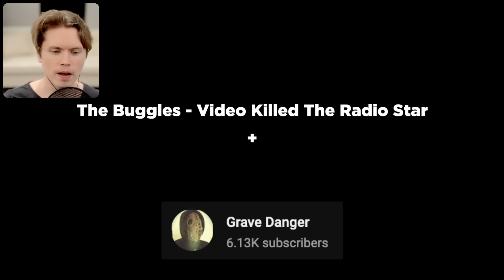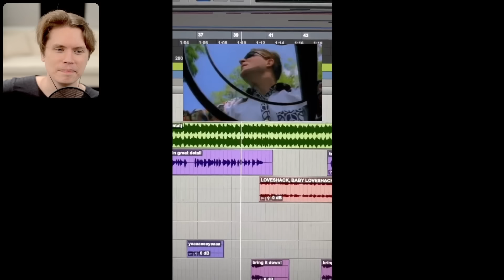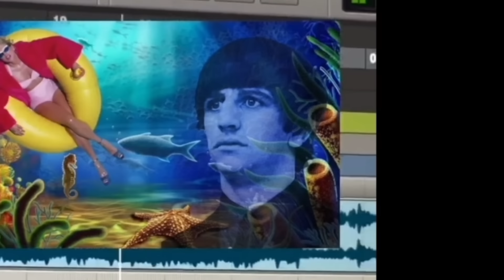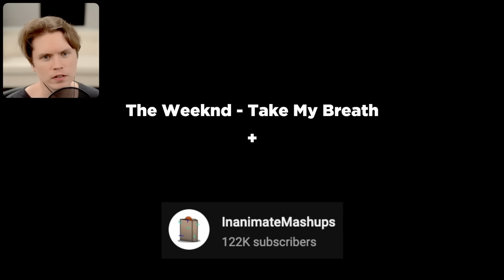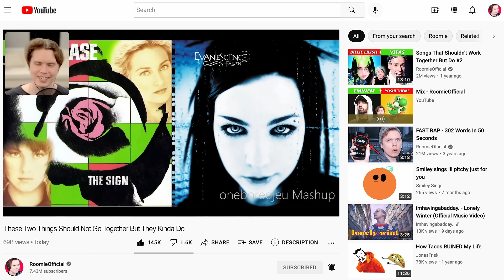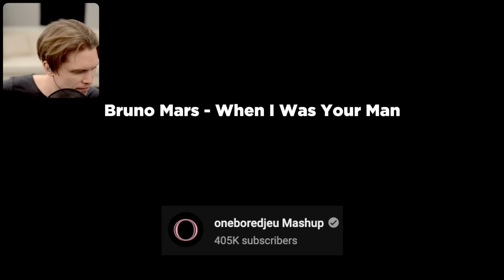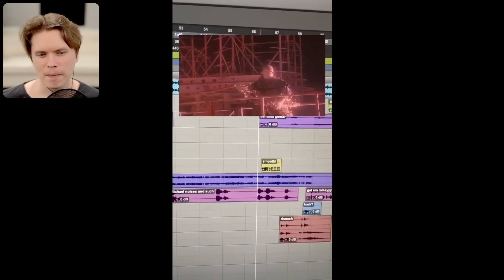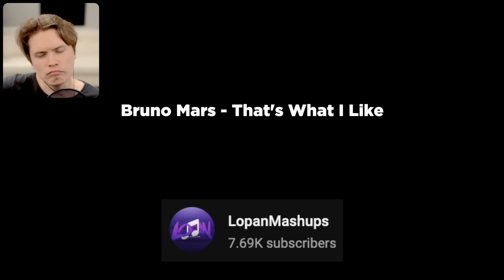Songs that shouldn't work together but do #10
Found my favorite matchup in this video... Oh lorddd